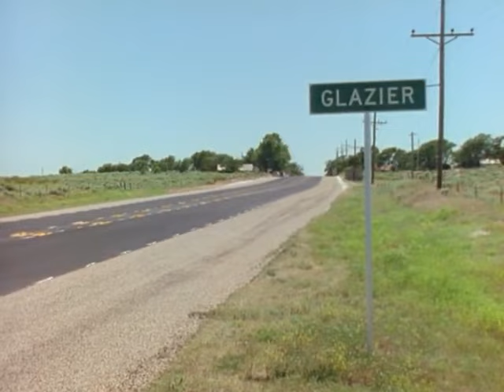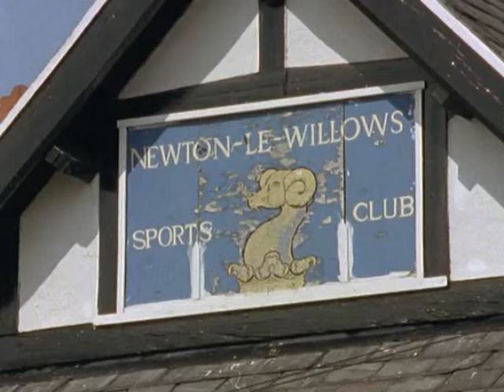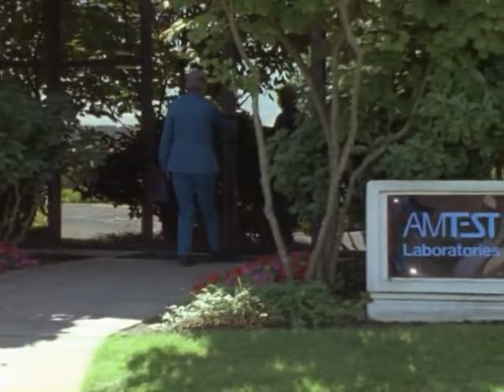Baffling bombardments - Mysterious Universe 1994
Fish, apples, goo and other strange stuff falling from the sky.